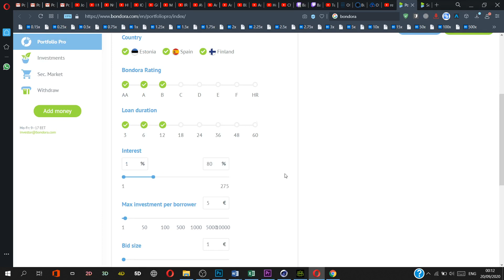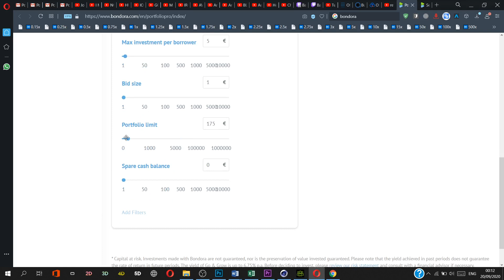Bondora go and grow + portfolio pro review and in depth look to help you investing and growing